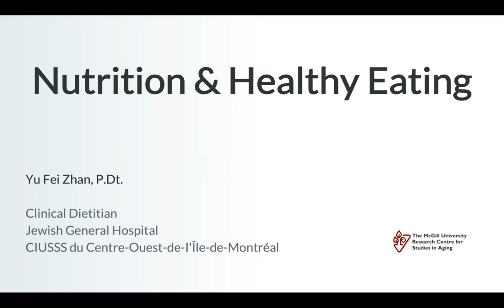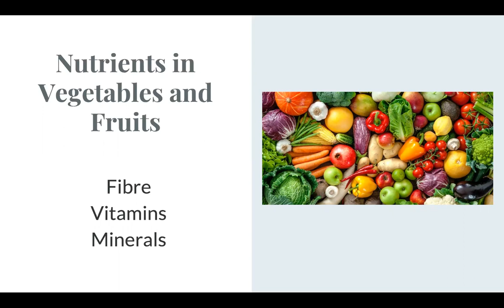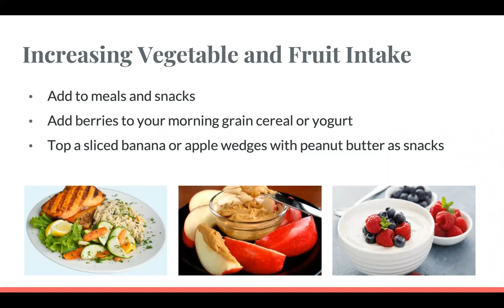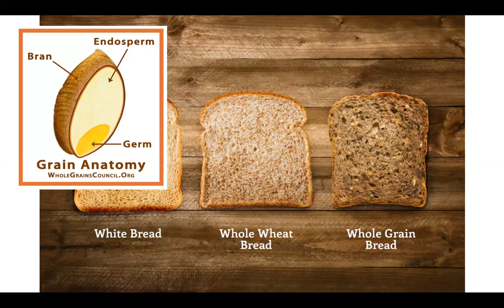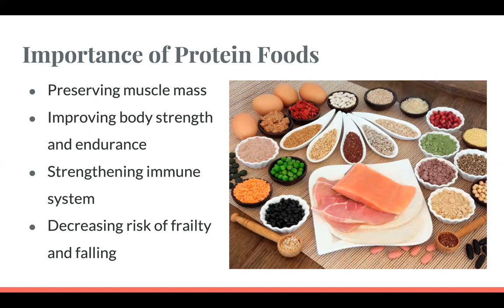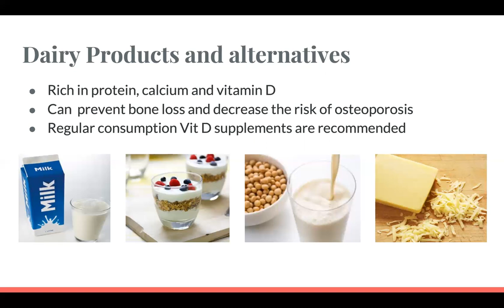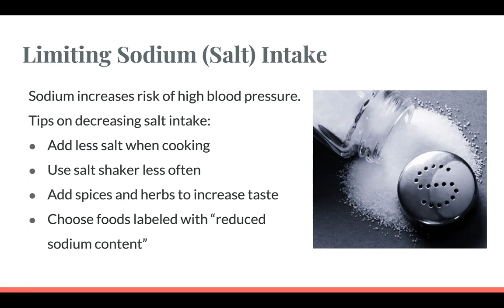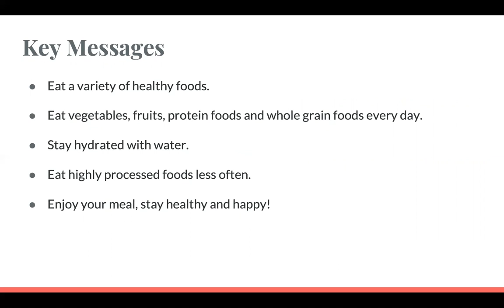Healthy Eating: Your Food Guide Towards Successful Aging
Having a healthy eating pattern and balanced nutrition is important for well- being and successful aging.